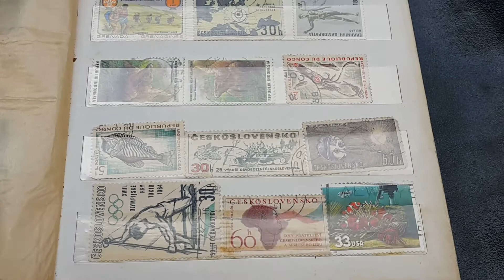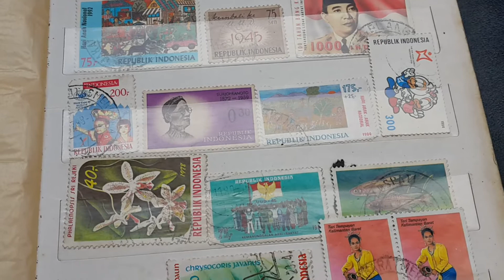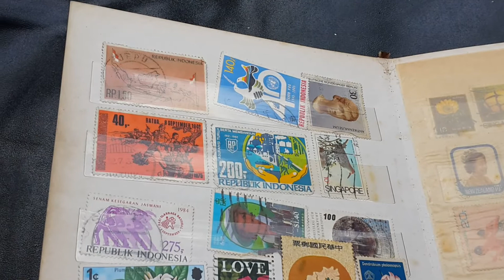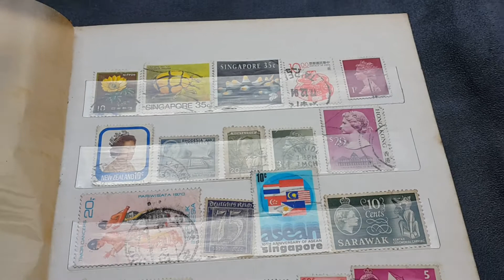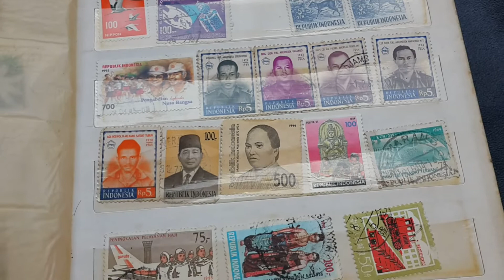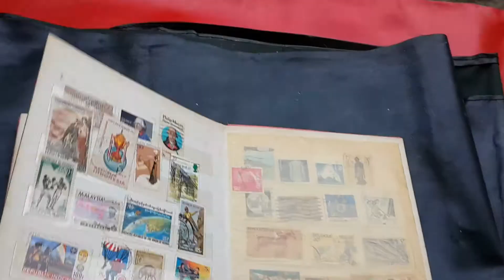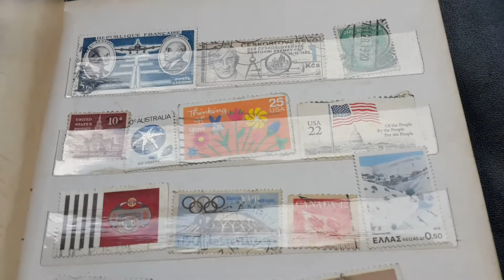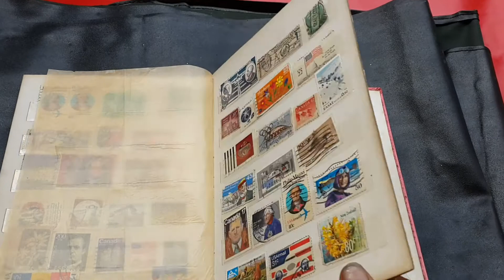Perangko Koleksi Collection - Stamps Filateli - Stamps For sale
Dipublikasikan 24 Februari 2020
Selamat Datang
diChanel MAMAN MENCRANG